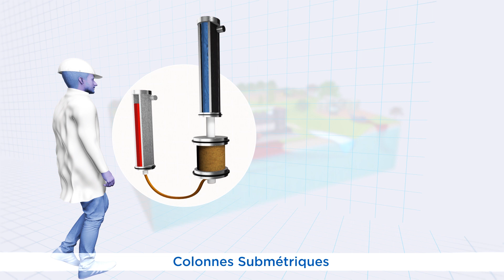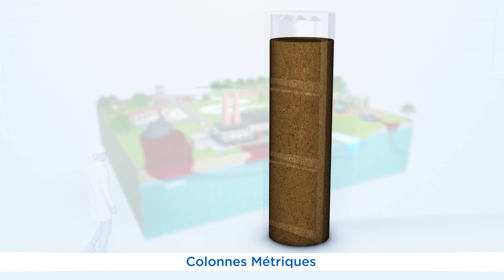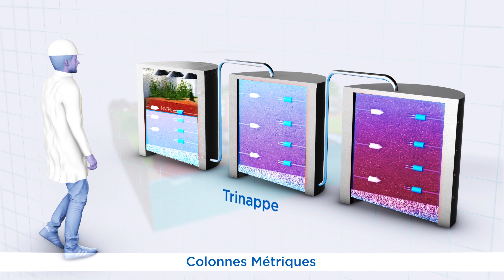Plateforme pour la remédiation et l’innovation au service de la métrologie environnementale - PRIME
PRIME est une plateforme expérimentale du programme Pivots qui développe, en région Centre, des laboratoires consacrés à l’analyse et à la dépollution de notre environnement.

PRIME a pour objectif d’identifier et de mesurer les pollutions des sols et eaux souterraines, de prédire leur impact potentiel sur notre environnement et d’offrir des solutions pour décontaminer.

Cette plateforme est dotée de 3 pilotes allant du submétrique au plurimétrique.

Un dispositif unique en Europe accessible à tous les acteurs publics et privés, français et internationaux, dans le développement de leurs innovations destinées à préserver l'environnement.